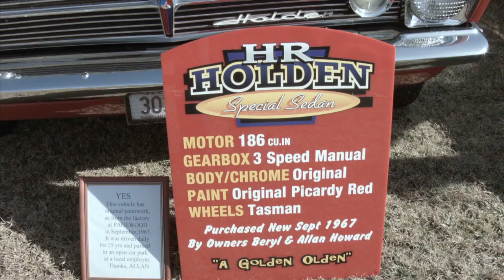Central Coast Holden Car Club at the 2014 ALL HOLDEN DAY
The 2014 All HOLDEN DAY hosted 800 Classic, Original, Restored, Mild & Wild Customised Holdens. Our club put on a show in our own allocated area with 13 Holdens of all ages.